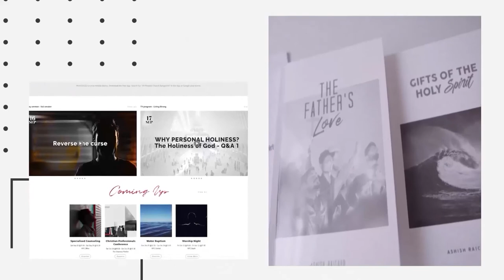Strength in Adversity | Ashish Raichur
In the midst of adversity we can experience Christ's grace, strength and power. Christ’s grace gives us what we could never have on our own, what we do not deserve. Christ’s strength enables us to go beyond ourselves. We can live independent of our circumstances. Christ’s power works through us the supernatural, doing things only God can do. The pandemic has created numerous challenges and adverse situations for everyone. As believers, our response to the pandemic is not one of fear, panic, hopelessness or despair. We draw on Christ's grace, strength and power. We serve others with Christ's grace, strength and power. We overcome with Christ's grace, strength and power.